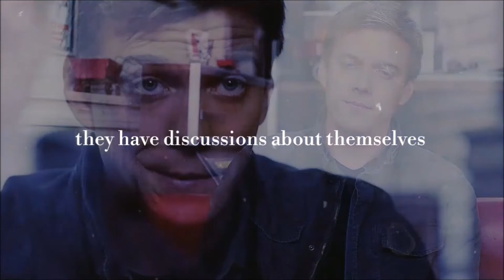Michael & Adam | forms of intimacy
Some time ago I saw a list of non-sexual forms of intimacy on Tumblr, and stars! Was I amazed by how many of them Jake managed to convey all by himself! 😍